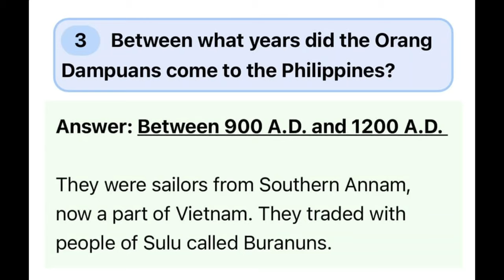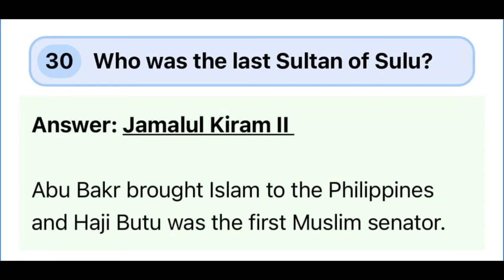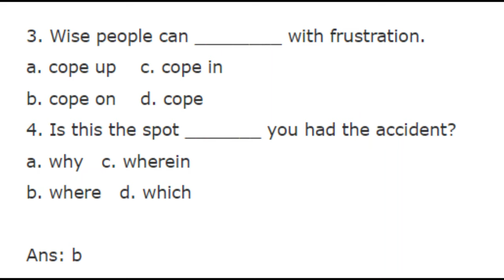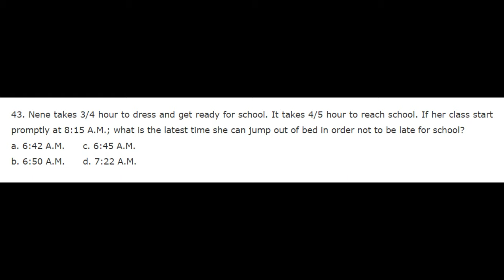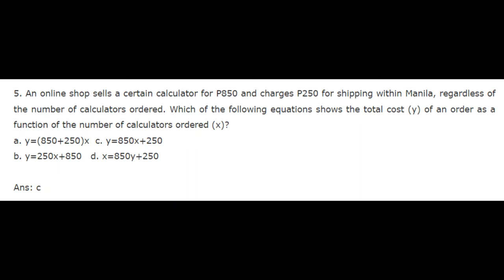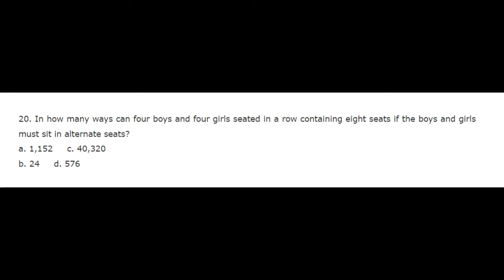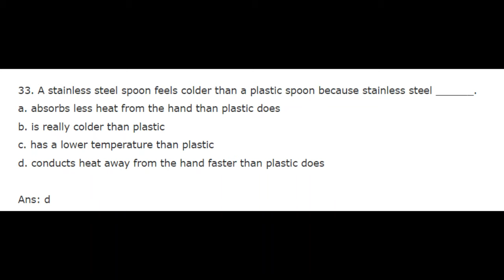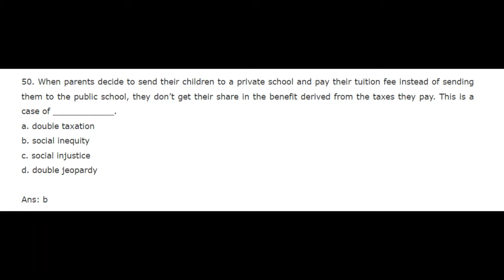GENERAL EDUCATION SEPTEMBER 2022 LET REVIEW DRILLS with answer keys | PART 2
1. The largest province in the Philippines is Palawan.
2. Thomas Malthus was an English economist and demographer best known for his theory that population growth will always tend to outrun the food supply and that betterment of humankind is impossible without strict limits on reproduction.
3. The Malthusian Theory of Population is the theory of exponential population and arithmetic food supply growth.
4. The first satellite of the Philippines was Diwata I.
5. Louis XIV, king of France (1643–1715), ruled his country and was involved in the extravagant war, principally from his grand palace at Versailles, during one of the country's most brilliant periods.
6. A child born of parents who are both Filipino citizens (at the time of birth) in a country that adheres to the jus soli principle (e.g., the United States) is a dual citizen.
7. Jus sanguinis (right of blood) is the legal principle that, at birth, an individual acquires the nationality of his natural parent. The Philippines adheres to this principle.
8. A baby was born in America to a Filipino mother and father working as nurses there. Can we consider the child an American Citizen? What the child citizenship in the Philippines? The child is a Filipino - Jus Sanguinis by blood
9. The common between Germany, Italy, and Russia before World War II, they were all totalitarian states
10. We need entire public disclosure of assets and liabilities to prevent corruption.
11. Social Geography deals with the interaction between humans and earth.
12. The part of the whole refers to the pie graph.
13. Venn Diagram is a widely used diagram style that shows comparison and logical relation between sets, popularized by John Venn in the 1880s
14. Oligarchy is a power structure in which power rests with a small or selected number of people.
15. Feminist geography is a sub-discipline of human geography that applies the theories, methods, and critiques of feminism to the study of the human environment, society, and geographical space.
16. ASEAN becomes one economic community because the barriers to trade and services will be lifted among ASEAN member-state.
17. Japan is famous for its iron and steel industry.
18. The prime minister of Singapore is the head of government of the Republic of Singapore. The president appoints the prime minister, a Member of Parliament (MP), who, in their opinion, is most likely to command the confidence of most MPs.
19. As the “silent member” of Congress, Thomas Jefferson, at 33, drafted the Declaration of Independence.
20. The Epic of Gilgamesh is an epic poem from ancient Mesopotamia, regarded as the earliest surviving notable literature and the second oldest religious text after the Pyramid Texts.
21. Republic Act No. 8044 Section 10 of the 1897 Philippine Constitution states that you should seek or request the assistance and support of any government agency, office, or instrumentality, including government-owned or controlled corporations, local government units as well as non-governmental organizations or institutions in pursuance of its policies, programs, and projects
22. Youth organizations offer opportunities for leadership that young people might not get otherwise.
23. Thinking about thinking refers to metacognition.
24. A topographic map uses elevation contour lines to show the shape of the Earth's surface.
25. American businessman Asa Griggs Candler purchased the Coca-Cola formula and brand, forming the Coca-Cola Company in Atlanta, the United States, in 1892.
26. The boom-and-bust cycle describes capitalist economies that tend to contract after a period of expansion and then expand again. Bust economic is an economic Boom.
27. The Revolutionary Government of the Philippines was a revolutionary government established in the Spanish East Indies on June 23, 1898, during the Spanish–American War, by Emilio Aguinaldo, its initial and only president.
28. Real Property Tax is a tax imposed on houses and lands.
29. Salvaging is killing without due process.
30. The Spanish flu swept the world in 1918 and killed an estimated 50 million people. This deadly virus attacked one-fifth of the world's population. It killed more people within months than any other illness in recorded history.